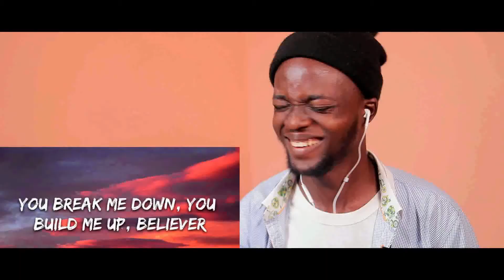FIRST TIME HEARING Billie Eilish - lovely (Lyrics) ft. Khalid 🎵 REACTION!!! 😱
1)This video has no negative impact on the original works (It would actually be positive for them)
2)This video is also for teaching purposes.
3)It is positively transformative in nature.
4)I only used bits and pieces of videos to get the point across where necessary.